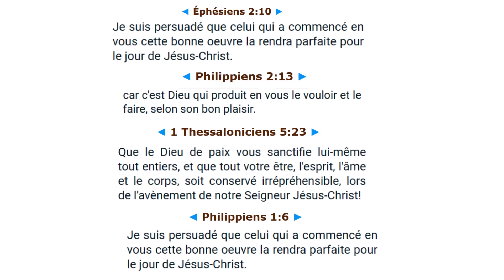Ceux qui disent "Si on ne persévère pas, on peut perdre le Salut" n'ont pas compris la Grâce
Le Salut est par Grâce (ne dépend pas de nous, mais de Dieu seul), il ne peut donc pas se perdre.